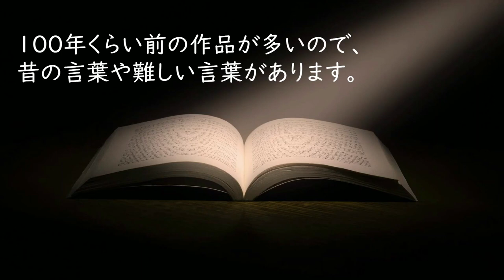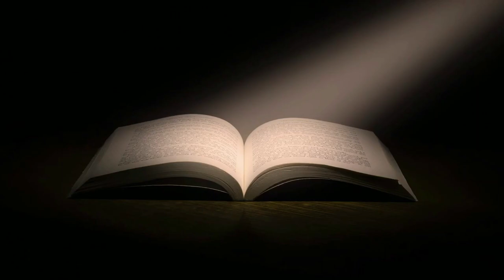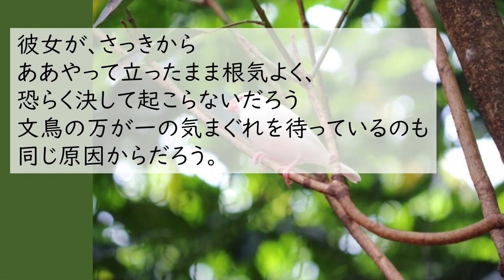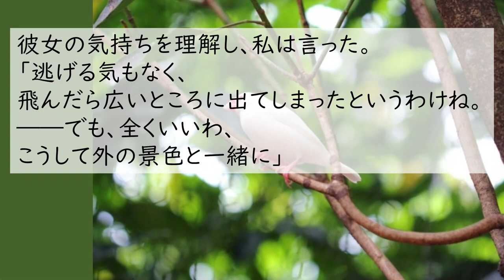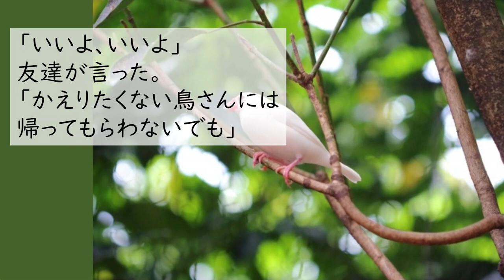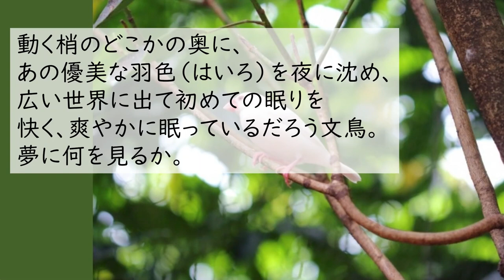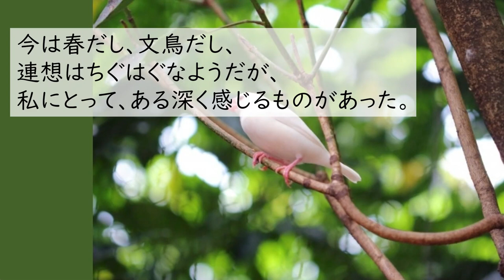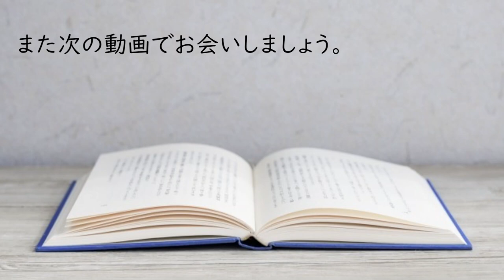”Spring" Yuriko Miyamoto / Japanese short story / Japanese audiobook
0:00 この動画について (about this video)
1:04 はじめに (introduction)
1:33「春」(story)

🎧日本語学習への活用の仕方📝

１）日本語の聞き取り練習🎧
一般的な朗読よりすこしゆっくり、意味の切れ目がわかりやすいように読んでいます。
日本語の言葉のまとまりを覚えましょう。

２）漢字を読む練習📖
字幕なしで再生すると、漢字を読む練習ができます。
何度も同じ漢字が出てくるので、物語を楽しみながら自然と漢字の読み方を覚えることができます。
読み方を確認したいときは、日本語字幕を見てください。日本語字幕は全てひらがなで書いています。
ひらがな字幕は CC:「日本語」を選択してください。

３）シャドウイング🔊
朗読音声に合わせて自分も声を出して読んでみましょう。
日本語らしいイントネーションや、言葉の区切りに慣れることができます。

４）作文練習📝
コメント欄に日本語でこの物語の感想を書いてみましょう。
自分の気持ちや考えを日本語で表現する練習ができます⸜(*˙꒳˙*)⸝

また、学習者が混乱しやすい表現もあります。
それらを現代的な表現に書き変えてあります。

内容を理解したら、ぜひもとの文章も読んでみてくださいね！

出典:
宮本百合子 著『春』 ,青空文庫

原典をもとにしたちょっぴり簡単な日本語への書き換え:じんけいこ

動画作成に使用したツール・素材など
翻訳：Deepl、ChatGPT、Vrew
動画編集・効果音：Vrew、Microsoft Clipchamp
本編フリー画像：photoACより 　  カッパリーナ様「白文鳥３」

翻訳にはDeepLなどの機械翻訳を使用しています。
間違いや、より適切な表現があるときは、ぜひコメントで教えてください。ありがとうございました。